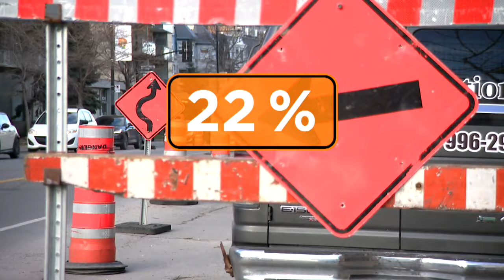Cônes orange inutiles: les rues de Montréal sont toujours entravées - reportage